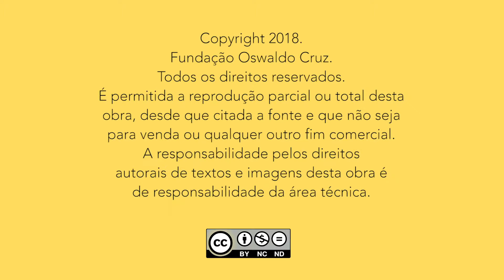Escola de Governo Fiocruz Brasília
A diretora-executiva da EFG, Luciana Sepúlveda, apresenta a escola.